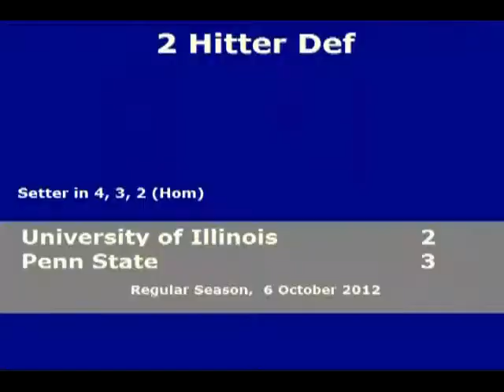PSU Blocking v Illinois